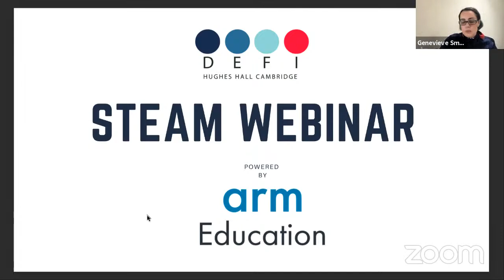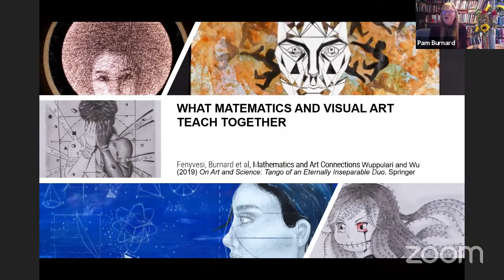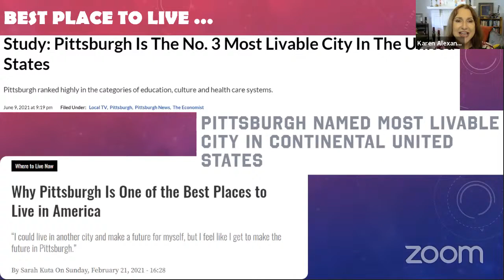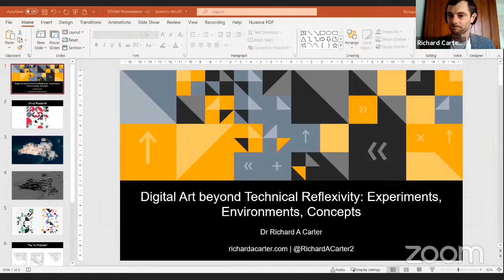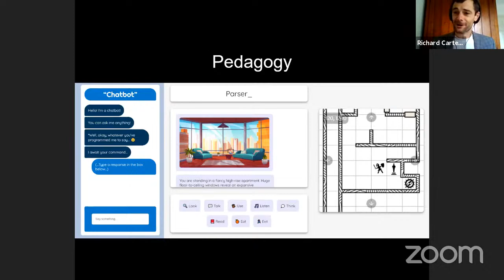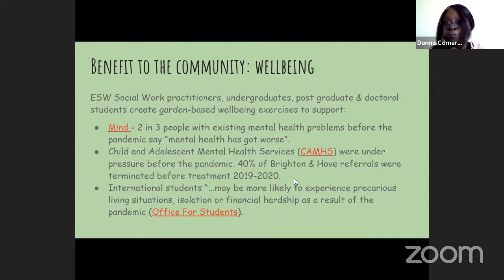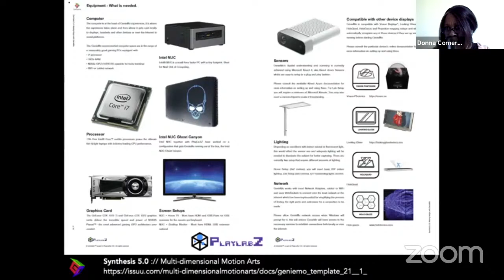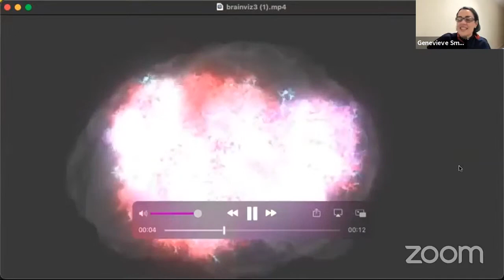STEAM – The movement towards creative STEM learning.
Recorded 26 August 2021 and featuring:

0:00 Genevieve Smith-Nunes, STEAM webinar introduction
3:15 Prof Pamela Burnard, Transdisciplinarity: Sciences and arts teach together
16:19 Karen Alexander, PhD, STEAM in Steel Town USA
31:05 Dr Richard A Carter, Digital Art beyond Technical Reflexivity
44:00 Donna Comerford, The importance of a STEAM curriculum
55:58 Luciana Haill, Brainwaves and Geniemo 4D

Session Description:
Growing from the STEM movement, STEAM acknowledges the role of the creative arts in a science and technology-focused curriculum. How are educators and researchers using STEAM in the digital interplay between the sciences and the arts? How can you incorporate STEAM into your own teaching and practice?

This session explores ways in which STEAM may stimulate the creative, trans-disciplinary thinking needed for addressing the complex challenges of the modern world.